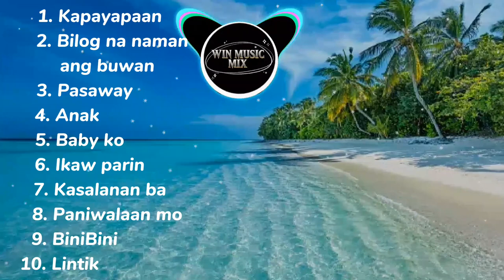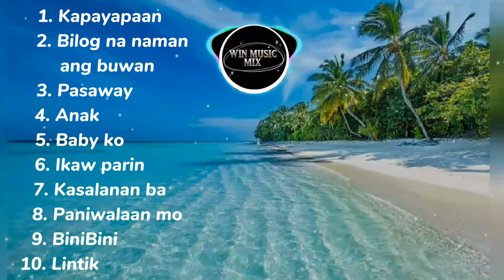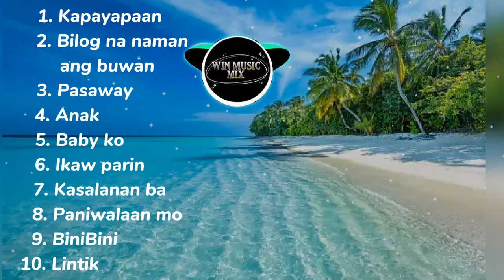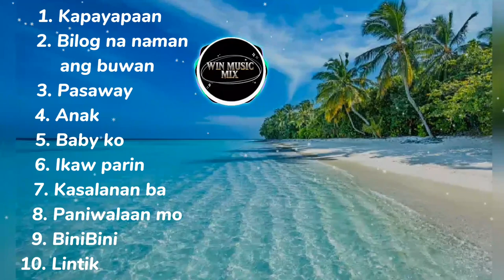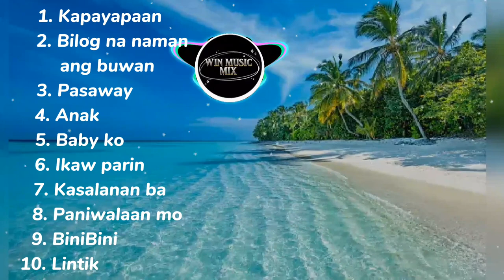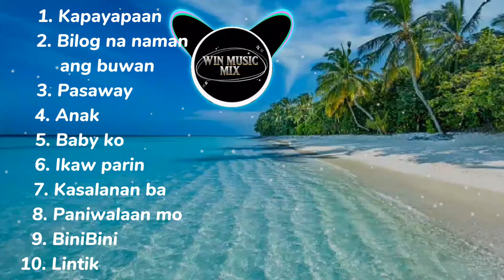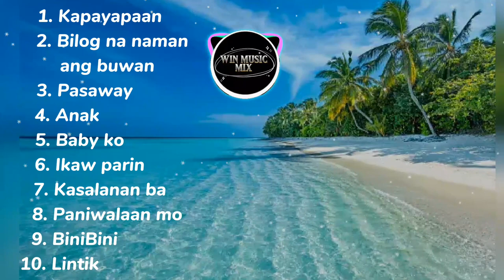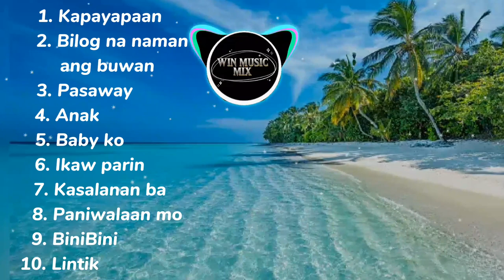NEW NONSTOP REGGAE MIX 2024 | Tagalog Hits Song Remix | Dj Win Music Mix | Vol. #3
1. Kapayapaan
2. Bilog na naman ang buwan
3. Pasaway
4. Anak
5. Baby ko
6. Ikaw parin
7. Kasalanan ba
8. Paniwalaan mo
9. BiniBini
10. Lintik